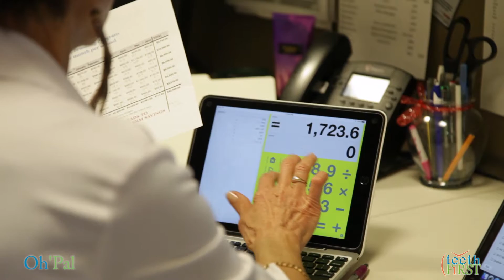Teeth First – Oh'Pal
Join the revolution and find out how Oh'Pal is part of the plan. Fight tooth decay yourself and help kids fight tooth decay with Oh'Pal waterless toothbrush technology. Start flossing and brushing after each meal and help kids learn these important oral health skills in elementary schools. Smaller dental bills for you and a child because for every Oh'Pal you buy, TeethFirst will give one to a school program!